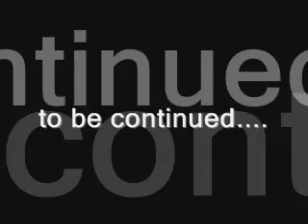NIGHT OPS.wmv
1RRW Charlie Company 2003 Iraq